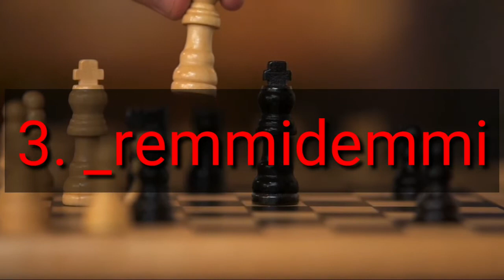mysterious account on Instagram | अजीबोगरीब Instagram पे accounts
mysterious account on Instagram, अजीबोगरीब Instagram पे accounts , dieseries, mysterious account on Instagram,अजीबोगरीब Instagram के accounts,dieseries,most amazing top 10,top 10,top 10 list,most amazing,most amazing top ten,top ten,instagram followers,social media,unsolved mysteries,5 people with superpowers caught on tape,mysterious facebook account